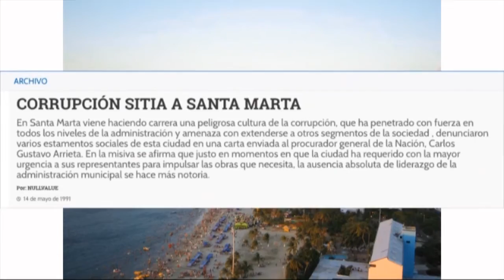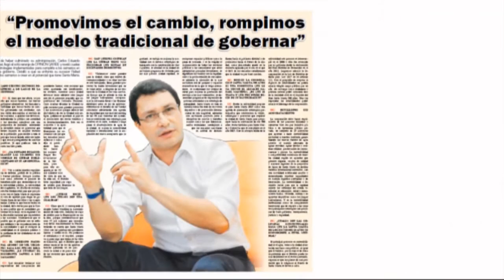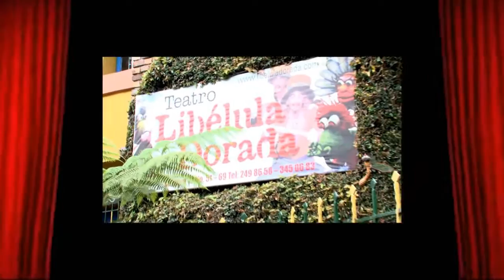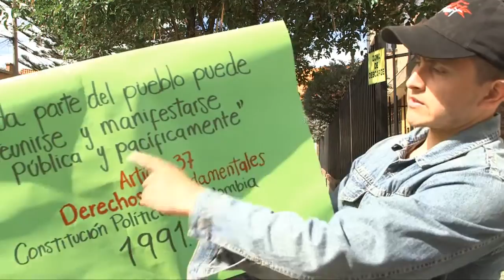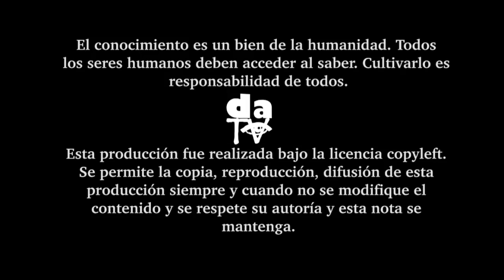Magazine DATV2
Un noticiero para todas y todos aquellos que buscan informarse de otra manera. Magazine desdeabajo TV 2, la otra posición para ver